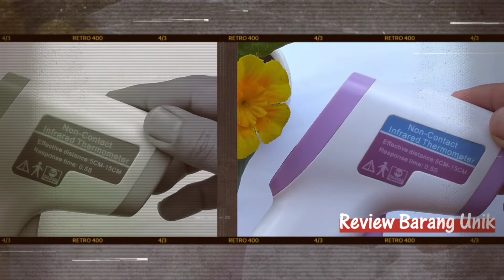FBC Episode 13 - Iklan Perut Gozedy di Game Play Dek ada/Arie Vs Dwik/Angga 🤣